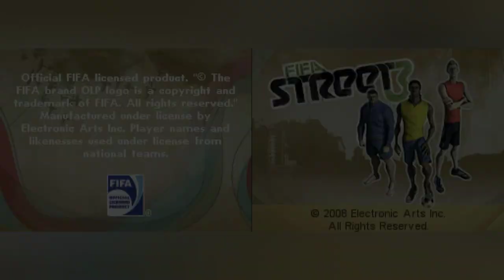FIFA Street 3 | NDS Drastic (1)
FIFA Street 3
Nintendo DS
Gameplay Drastic Emulator